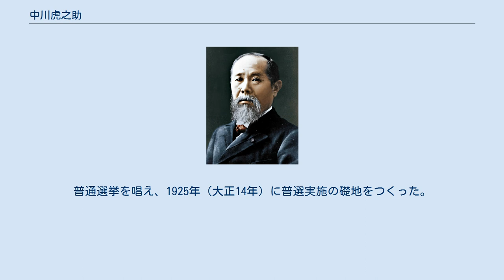中川虎之助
徳島県選出の衆議院議員_(帝国議会)
中川虎之助 中川 虎之助（なかがわ とらのすけ、1859年2月5日（安政6年1月3日） - 1926年（大正15年）3月16日）は、日本の政治家、実業家、漢詩人。
衆議院議員。
徳島県上板町出身。
 中川政治郎の三男として板野郡上板町神宅で生まれる。
号は剣岳。
実家は製糖業(阿波和三盆業)を営む。
 1891年、全国各地の農民ら約300人を引き連れ石垣島名蔵地区の開墾に着手。
1895年、八重山製糖業株式会社を設立。
しかし、マラリアや二度の台風で挫折。
1901年、台湾に移住し、製糖所を開設。
その後、1908年（明治41年）、51歳で第10回衆議院議員総選挙に出馬し当選、1912年（明治45年）に再選する。
普通選挙を唱え、1925年（大正14年）に普選実施の礎地をつくった。
また、在任中に鳴門架橋（現在の大鳴門橋）の提案をするなど、卓抜な識見を有した。
 1926年（大正15年）3月16日、68歳で没する。
^ a b c 『阿波人物志』p161 ^ 中川虎之助 (琉球新報) 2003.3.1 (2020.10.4閲覧)